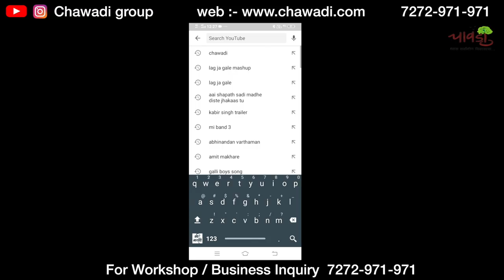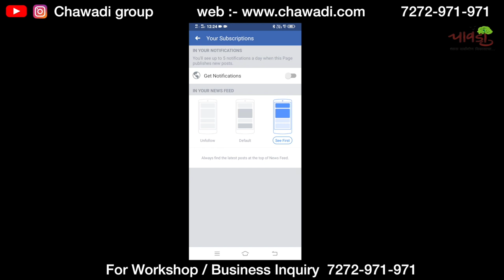Poultry Layer Farming Business | अंड्यांच्या पोल्ट्रीची यशोगाथा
*तुम्हाला तुमचा एखादा उद्योग सुरु करायचंय?*❓

*मग पहा खाली दिलेल्या लिस्ट पैकी कोणताही उद्योग आणि सोबत ची लिंक वरती क्लिक करून त्याचा व्हिडिओ पहा..*👍🏻

खूप सुंदर माहिती दिली आहे.

*आपल्या इतर नवउद्योजक शेतकरी मित्रांनासुद्धा शेअर करा..*

You can also follow us on following sites as well and the link is also given below :